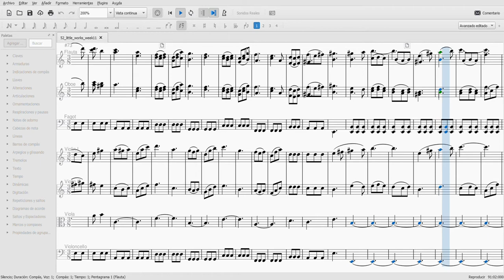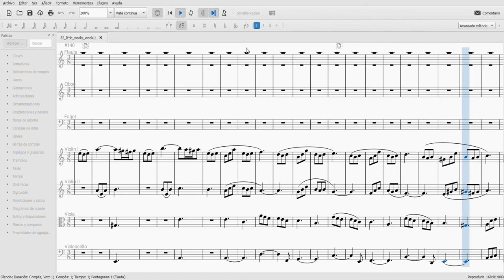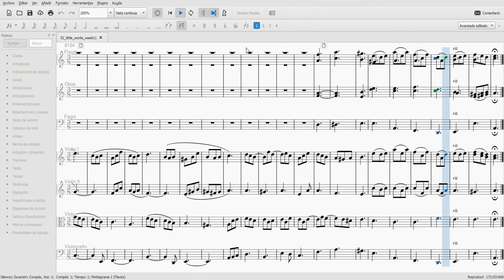52 short musical works. Week #11. Adagio for string quartet and wind instruments.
Ray Bradbury said: “Write a short story every week. It’s not possible to write 52 bad short stories in a row.” From time to time, I like to compose something just to get in touch with music, and to distract myself from my daily tasks. Let's see if one of the 52 compositions in a row is good.

This is composition number 11, an adagio for string quartet, flute, oboe and bassoon.